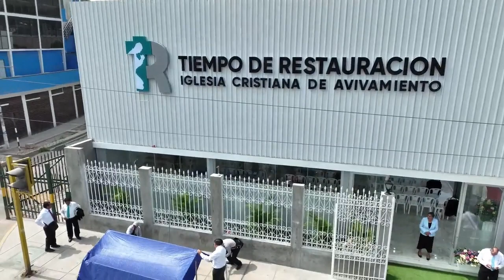Sva. Ana Chuquiruna de Espíritu CULTO DE DAMAS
Solo los valientes arrebataran el Reino de los cielos Mateo 11 :12 🙌👪🙌🙌🔥tiempos de desesperanza y dolor, veremos a Dios obrar con poder y autoridad en nuestro favor.
La Palabra de Dios alcanza cada día a cientos y cientos de personas.   En tiempos de desesperanza y dolor, veremos a Dios obrar con poder y autoridad en nuestro favor.
La Palabra de Dios alcanza cada día a cientos y cientos de personas.  GLESIA CRISTIANA DE AVIVAMIENTO TIEMPO DE RESTAURACIÓN
En tiempos de desesperanza y dolor, veremos a Dios obrar con poder y autoridad en nuestro favor.
La Palabra de Dios alcanza cada día a cientos y cientos de personas 📍 Te esperamos 📌 PROLONGACIÓN JAVIER PRADO ESTE N° 8285 - ATE VITARTE